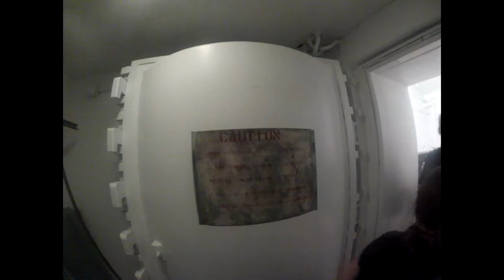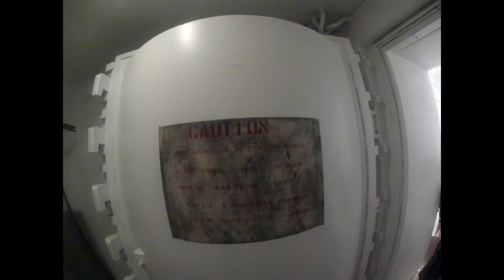Valhalla Atlas Nuclear Missile Silo -Part 1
Shot at the Valhalla Missile Silo just south of Abilene Texas. This remote site is open to divers, as long as they are part of an approved dive group. The site itself is AMAZING, and from the top of the water to the bottom- 110 feet.